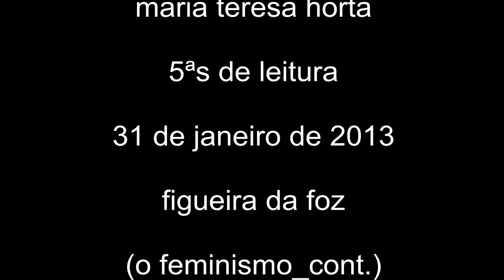maria teresa horta na figueira da foz (5)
Filha de Jorge Augusto da Silva Horta, 5.º Bastonário da Ordem dos Médicos de 1956 a 1961, e de sua primeira mulher D. Carlota Maria Mascarenhas - a qual era neta paterna, por bastardia, do 9.º Marquês de Fronteira, 10.º Conde da Torre, Representante do Título de Conde de Coculim, 7.º Marquês de Alorna e 11.º Conde de Assumar, ele próprio também filho natural - é oriunda, pelo lado materno, de uma família da alta aristocracia portuguesa, contando entre os seus antepassados a célebre poetisa Marquesa de Alorna.
Estudou na Faculdade de Letras da Universidade de Lisboa. Dedicou-se ao cine-clubismo, como dirigente do ABC Cine-Clube, ao jornalismo e à questão do feminismo tendo feito parte do Movimento Feminista de Portugal juntamente com Maria Isabel Barreno e Maria Velho da Costa, as Três Marias. Em conjunto lançaram o livro "Novas Cartas Portuguesas".
Teresa Horta também fez parte do grupo Poesia 61.
Publicou diversos textos em jornais como Diário de Lisboa, A Capital, República, O Século, Diário de Notícias e Jornal de Letras e Artes, tendo sido também chefe de redacção da revista Mulheres.
É casada com o jornalista Luis de Barros, de quem tem um único filho, Luís Jorge Horta de Barros (4 de Abril de 1965), casado com Maria Antónia Martins Peças Pereira, com geração.
A 8 de Março de 2004 foi feita Grande-Oficial da Ordem do Infante D. Henrique pelo Presidente da República Portuguesa Jorge Sampaio.[1]
Foi galardoada com o Prémio D. Dinís 2011 da Fundação Casa de Mateus pela sua obra "As Luzes de Leonor"[2], o qual recusou receber das mãos do Primeiro-Ministro Pedro Passos Coelho, ao qual cabe entregá-lo, alegando que este está "a destruír o país"[3].

Obras

Poesia
Espelho Inicial (1960)
Tatuagem (1961)
Cidadelas Submersas (1961)
Verão Coincidente (1962)
Amor Habitado (1963)
Candelabro (1964)
Jardim de Inverno (1966)
Cronista Não é Recado (1967)
Minha Senhora de Mim (1967)
Educação Sentimental (1975)
As Mulheres de Abril (1976)
Os Anjos (1983)
Minha Mãe, Meu Amor (1984)
Rosa Sangrenta (1987)
Antologia Poética (1994)
Destino (1998)
Só de Amor (1999)
Antologia Pessoal - 100 Poemas (2003)
Inquietude (2006)
Les Sorcières - Feiticeiras (2006) edição bilingue
Cem Poemas + 21 inéditos (2007)
Palavras Secretas (Antologia) (2007)
Poemas do Brasil (2009)
As Palavras do Corpo (Antologia de poesia erótica) (2012)
Poemas para Leonor (2012)
Ficção
Ambas as Mãos sobre o Corpo (1970)
Novas Cartas Portuguesas (1971) (obra conjunta))
Ana (1974)
O Transfer (1984)
Ema (1984)
A Paixão Segundo Constança H. (1994)
A Mãe na Literatura Portuguesa (1999)
As Luzes de Leonor (2011)